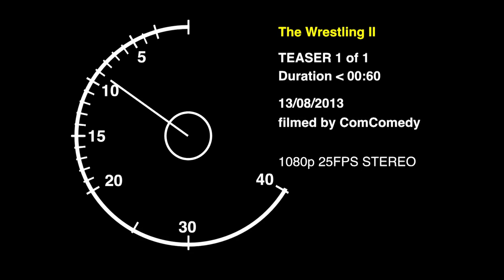Max & Ivan's The Wrestling II in 60 seconds | ComComedy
Max & Ivan's The Wrestling 2 in 60 seconds, filmed at the Edinburgh Fringe.